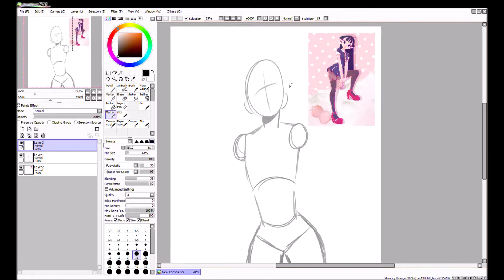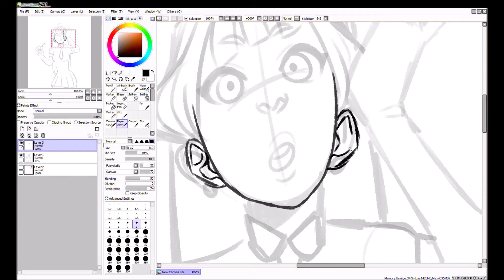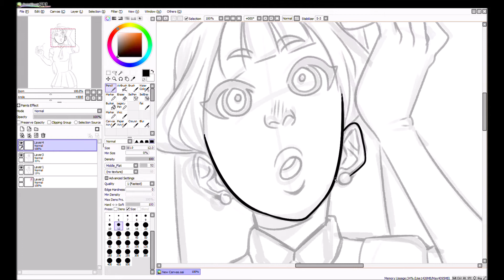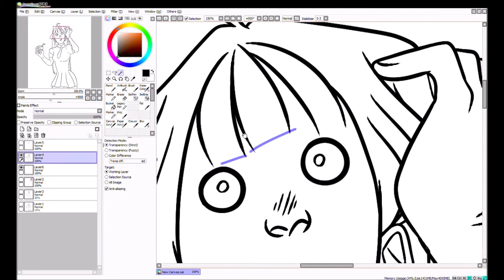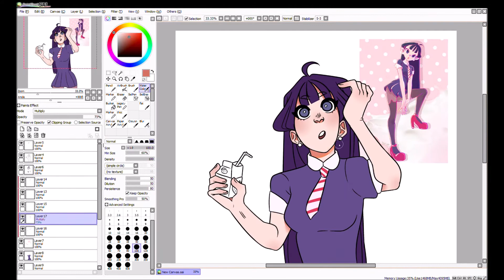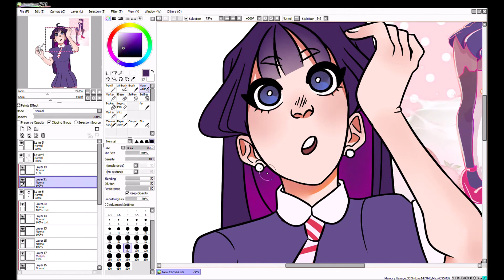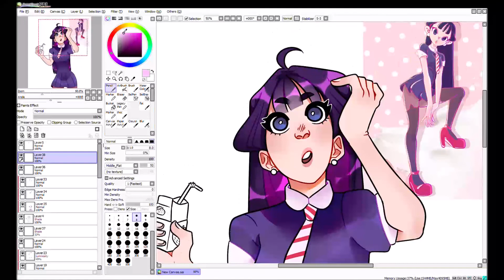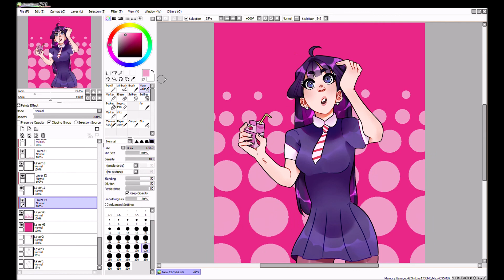art fight attack | ART FIGHT 2020 | team spice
attack against @akai.art
i'm participating in art fight for the second time, i'm super excited and i want to be as involved as i can this year! :)

1+
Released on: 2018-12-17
Composer  Lyricist: George Miller
Composer  Lyricist: Jonathan Patrick Wimberly
3+ Originally written by Mike Posner, Adam Levine, Joshua Coleman, Lukasz Gottwald, Jacob Kasher Hindlin and Henry Walter.